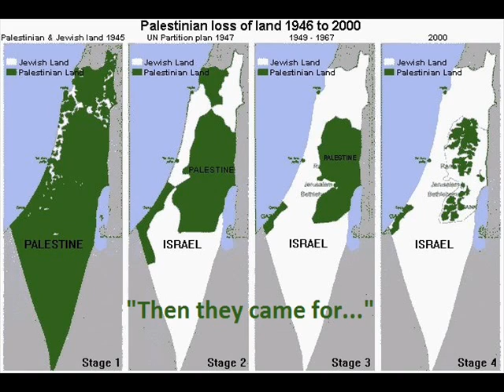Palestine : Then They Came...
Palestine, First. Then They Came for ...
Who is to blame for this situation?
First they came and took another country and I did not speak out -- Because I was not of that country,

Then they began taking more land, and I did not speak out
again -- Because it was not my land.

Then they began genociding Palestinians, and I did not speak out -- Because I was not a Palestinian

Then they began genocide in my own country
— By then, there was no one left with any power...
no one with any power, who would speak for me.
2 / Once upon a Time in America - a great film
3 / Good Bless America - Kate Smith